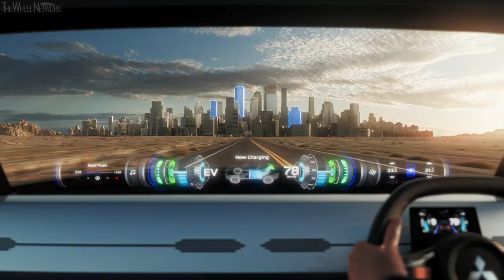Mitsubishi MI-TECH Concept | Tokyo Motor Show 2019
The MI-TECH CONCEPT was built to be “small plug-in hybrid electric SUV that delivers unparalleled driving pleasure and confidence over all terrain in light and wind.” This concept car embodies the MMC brand statement “Drive Your Ambition” with a lightweight, compact, new PHEV drivetrain, a four-motor electric 4WD system, and advanced driver assist and preventive safety technologies—all packed into the small-sized electrified SUV.

(1) Dynamic Buggy Type Design
Under the concept of “Stimulates the driver's adventure”, the MI-TECH CONCEPT is designed to be a dynamic buggy-type vehicle that embodies the very essence of Mitsubishi-ness.

A sense of progressiveness as an electric vehicle is expressed through the light blue body color and a secondary copper color in a motor coil motif on the grille, inner wheels, and interior.

The front end adopts MMC’s signature Dynamic Shield new front design concept. It uses a satin plated color in the center of the grille, and copper as a secondary color to accentuate its expressiveness as an electrified vehicle.

T-shaped headlights are embedded in the front end to emphasize a distinguishing outward appearance.

On the lower bumper, aluminum skid plate is placed on both sides to protect the body, while the interior has an air intake.

On the sides, the highly raised overfenders and large diameter tires project a high level of mobility plus power as an SUV, as well as the stability to thoroughly grip the terrain. The body radiates grandeur and sharpness with a design reminiscent of a metal ingot carved in a cutting machine, while the use of a side step on the carved sides balances utility with design.

The rear-end was designed with large and bold hexagon carved from metal ingot to emphasize the robustness of SUV. The T-shaped tail lamp shared the same design pattern used on the front end.

Inside, a horizontal instrument panel and functional design makes handling easier. The horizontal theme is further accentuated by copper lines added on the instrument panel and steering wheel. Keyboard-shaped switches are positioned atop a center console with a horizontal theme, and the front handgrip also functions as a hand pad to make the switches easy to operate. Functions are presented in a straightforward manner, easy to understand just by seeing them and with a reassuring feel when pressed.

MMC emphasizes a design that gives driver extra peace of mind. The front window shield presents all the relevant information in graphics such as car behavior, terrain recognition, and optimal route guidance.

(2) Light, compact PHEV drivetrain
The power generator in the new PHEV drivetrain is a lightweight, compact gas turbine engine-generator in place of the traditional gasoline engine. As environmental awareness grows and downsizing progresses, the concept explores the technological proposition to plug the PHEV drivetrain into a small SUV. The gas turbine engine-generator has a powerful output for its size and weight.

Another benefit of the gas turbine is its flexibility to run on a variety of fuels such as diesel, kerosene and alcohol which can be selected depending on the regions. Further, its exhaust is clean so it responds to environmental and energy issues.

(3) Electric 4WD system
MMC took pride to apply its S-AWC Integrated Vehicle Dynamics Control System to a Quad Motor 4WD System with front and rear Dual-Motor Active Yaw Control (AYC) units. Making the brake calipers electric has also allowed for high response, high accuracy control of drive and braking force of the four wheels while delivering a drastic improvement in turning and traction performance. When driving off-road and two wheels are spinning out, the ability to transmit the optimal driving force to all four wheels makes it possible to transmit force to the two wheels still on the ground and keep driving. MMC has thus delivered a safe, exhilarating driving experience in which the driver feels with the vehicle in all conditions, either in daily driving or when traversing rough roads, while also allowing for thrilling new driving experiences such as 180-degree spins by counter-rotating the left and right tires.

(4) Advanced driver assistance and preventive safety technologies
The vehicle comes equipped with Human Machine Interface (HMI) which displays various information detected through sensing technology including advanced optical sensors on an augmented reality (AR) windshield. With vehicle, road, and surrounding traffic conditions shown on the AR windshield, drivers can make accurate, heads-up decisions even in poor visibility.

Equipped also with MI-PILOT, next-generation driver assistance technology, the concept car extends driver support not only on freeways and ordinary roads, but also on unpaved roads.